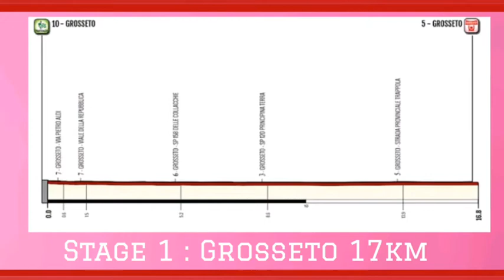2020 Giro Rosa | Stage 1 Preview | Favourites | Which Team will win?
2020 Giro Rosa, Stage 1 Preview, Favourites, Who will win?

Giro Rosa starts this Friday, the greatest bike race of each year. We are here to provide Stage 1 favourites, route map and profile.

The Giro this year has one (team) time trial.